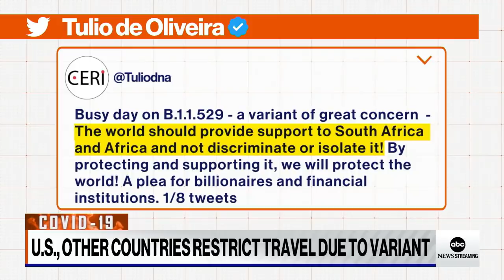US and other countries impose travel bans due to omicron variant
ABC News' Conor Finnegan discusses the reaction to the travel restrictions amid this new variant and how it can affect the world economy.